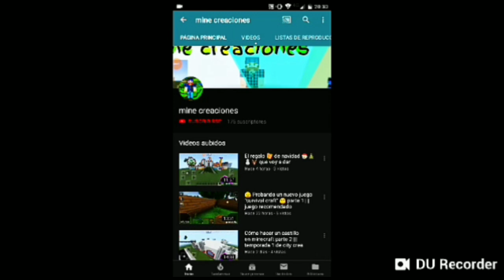Cómo hacer un zoológico en Minecraft *parte 6* ||| temporada 1 de city crea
Cómo hacer un zoológico en Minecraft parte 6, temporada 1 de city crea, es un vídeo más para la lista de reproducción de juegos y para este tú canal. Espero que te guste.